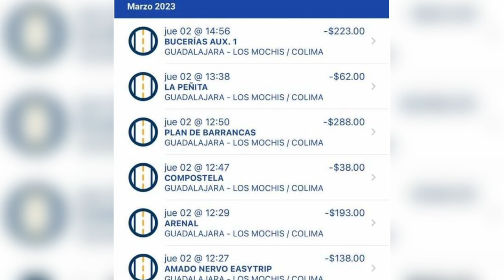El viaje redondo Guadalajara-Vallarta en autopista cuesta 1884 pesos | CPS Noticias Puerto Vallarta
🚧La Secretaría de Infraestructura, Comunicaciones y Transportes puso en operación el segundo tramo entronque La Florida-Entronque La Cruz de Huanacaxtle de la vía corta Las Varas-Puerto Vallarta, que permite a los viajeros ahorrar 40 minutos en su recorrido, sin embargo el precio del viaje redondo es de 1,884 pesos ¿Lo vale o no lo vale?